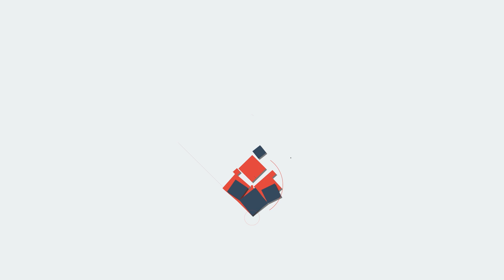ലോഡ്ഷെഡിങ് ഇപ്പോൾ ഇല്ല